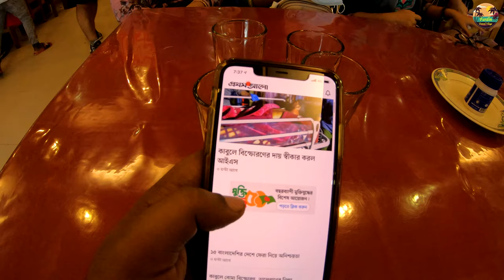টাঙ্গুয়ার হাওর ভ্রমন । Tanguar Haor Tour In 4K | Sunamganj 2021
সুনামগঞ্জকে বলা হয় ‘হাওরকন্যা’। হাওর ঘিরে জেলার এই পরিচিতির মূলে টাঙ্গুয়ার হাওর। এটি দেশের অন্যতম সুন্দর ও জীববৈচিত্র্যে সমৃদ্ধ সম্ভাবনাময় একটি জলাভূমি। টাঙ্গুয়ার হাওর আন্তর্জাতিকভাবে ঘোষিত বাংলাদেশের দ্বিতীয় ‘রামসার সাইট’। সুনামগঞ্জ এসে টাঙ্গুয়ার হাওর ঘুরে না গেলে আপনার ভ্রমণটাই অপূর্ণ থেকে যাবে।

Devie: GoproHero 7  & Iphone

Edit on : Adobe Premier Pro

Music